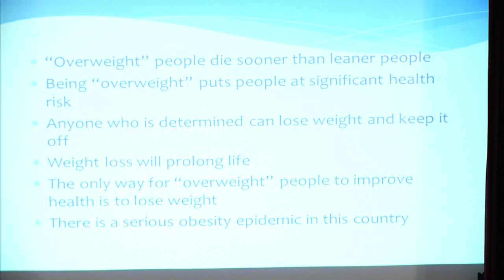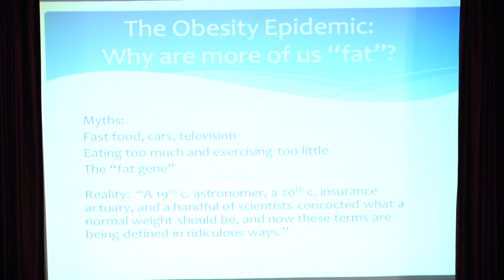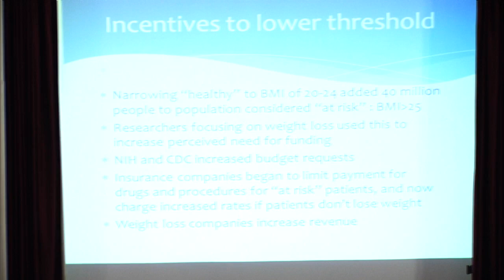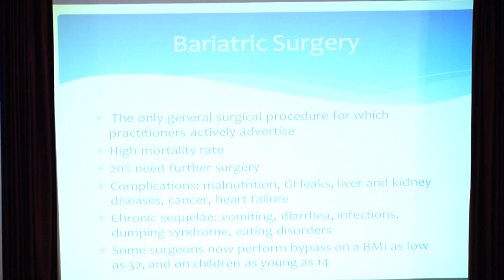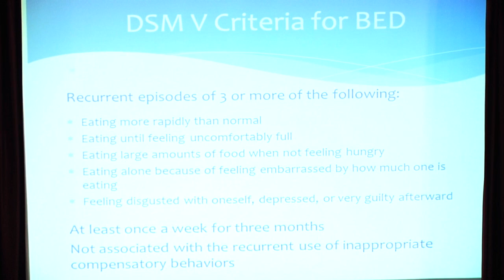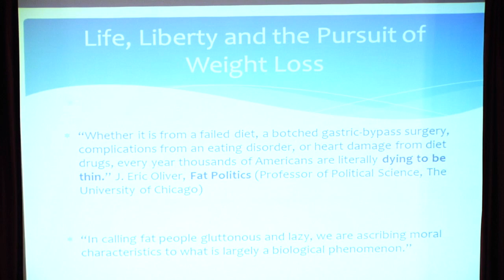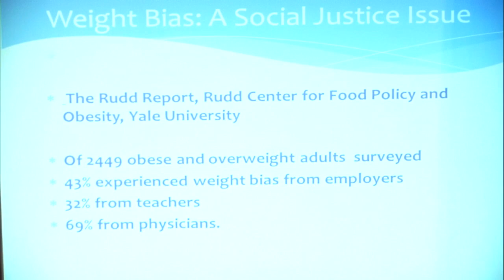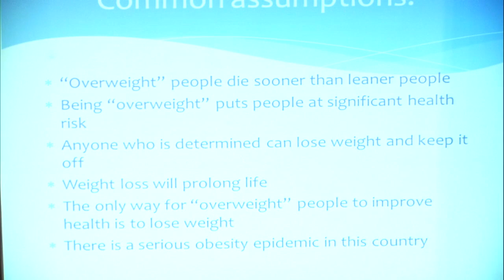UNE IPEC : Treating Eating Disorders in a Weight-Biased World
Eating disorders are significant and dangerous illnesses, deeply rooted in our culture. Join Patrice Lockhart, MD, Medical Director of the New England Eating Disorders (NEED) program at Sweetser, for a lively discussion about these issues and how they impact our sense of value in the world.

Facebook: UNE Interprofessional Education Collaborative

IPEC, UNE School of Social Work, Sweetser